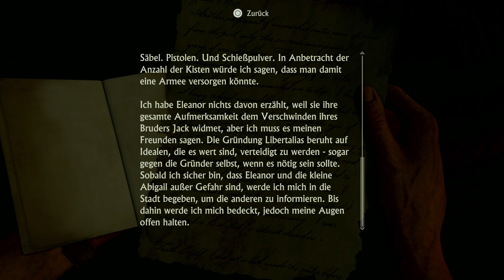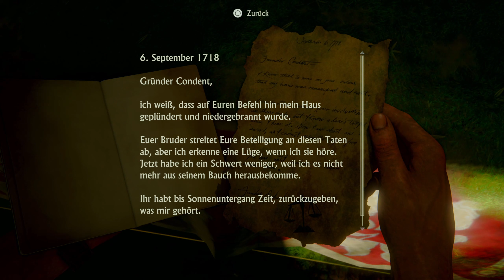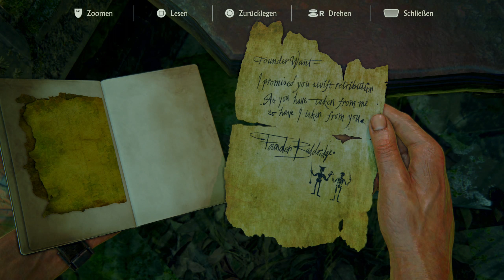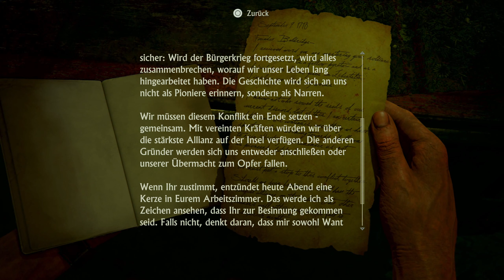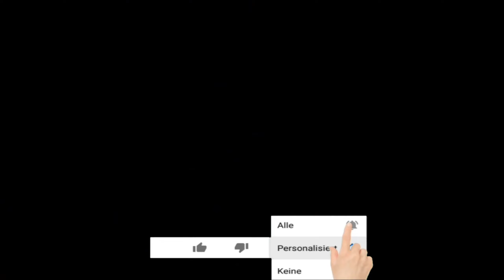UNCHARTED 4 - A THIEF'S END - New Devon #13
Titel: Uncharted 4 - A Thief's End
Datum der Erstveröffentlichung: 10 Mai 2016 (PS4) | 28 Januar 2022 (PS5)
Entwickler: Naughty Dog
Publisher: Sony Interactive Entertainment
Plattformen: PlayStation 4, PlayStation 5, Microsoft Windows
Genres: Action-Adventure, Third-Person-Shooter, Stealth-Computerspiel
Usk: 16

Einige Jahre nach dem letzten Abenteuer muss Nathan Drake, Schatzjäger im Ruhestand, in die Welt der Diebe zurückkehren.
Das Schicksal ruft, als Drakes tot geglaubter Bruder Sam Hilfe braucht, sein Leben zu retten.
Dafür bietet er Drake ein Abenteuer an, dem er nicht widerstehen kann.
Drakes größtes Abenteuer bringt ihn an seine körperlichen Grenzen, stellt seine Entschlossenheit auf die Probe und ihn selbst vor die Entscheidung, wie viel er opfern würde, um diejenigen zu retten, die er liebt.
Auf der Jagd nach dem verschollenen Schatz von Kapitän Henry Avery suchen Sam und Drake nach Libertalia, dem Piraten-Paradies in den Wäldern von Madagaskar.
Es folgt eine Reise rund um den Globus, auf Dschungelinseln, durch Städte und zu schneebedeckten Gipfeln.